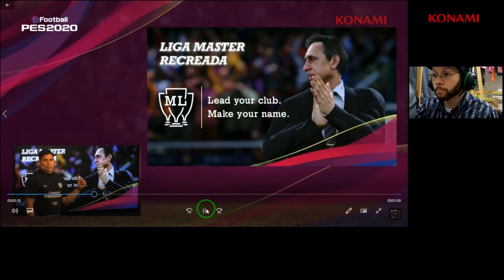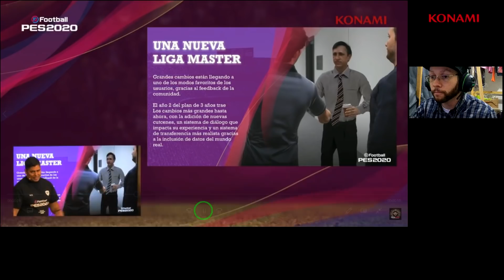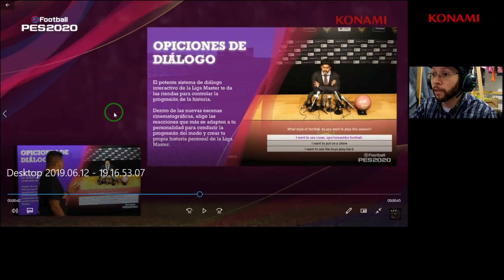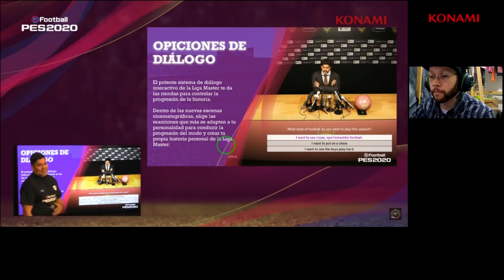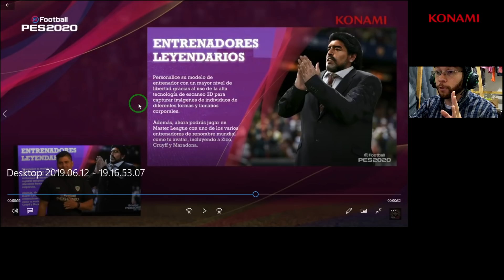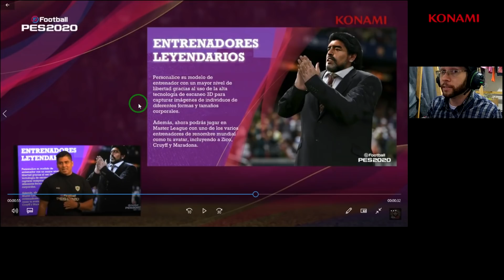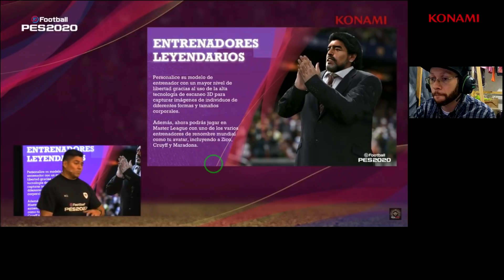PES 2020 - A NOVA MASTER LIGA TEM TUDO PRA DAR CERTO - VAMOS TORCER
Fala rapaziada tudo bem? Hoje vamos tratar da nova master liga e rapaziada, tem tudo pra dar certo, vamos torcer!!!

tmj sempre!!!